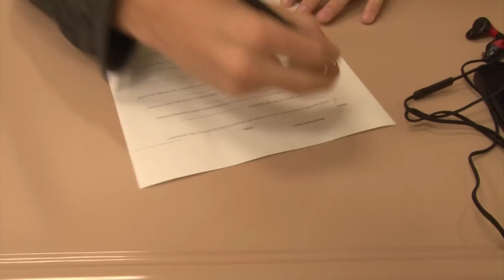The Deed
Warning: Loud music and wearing headphones can lead to seriously embarrassing moments... scented discretion is advised